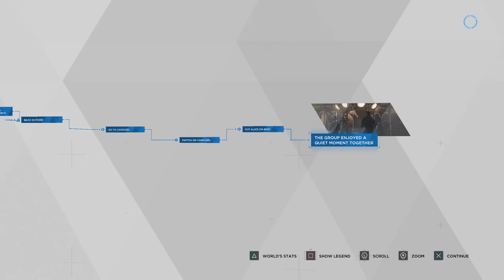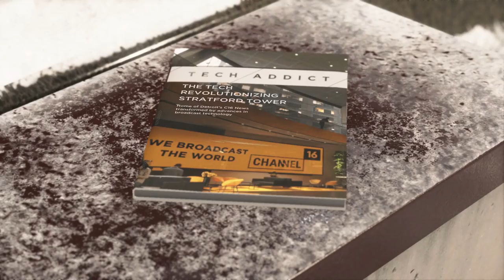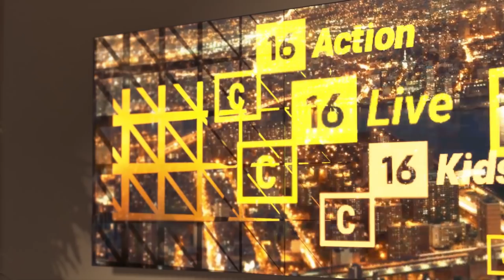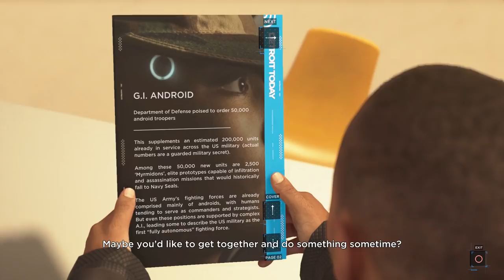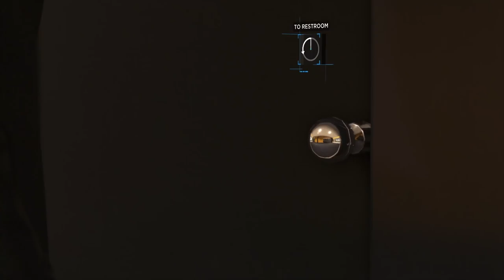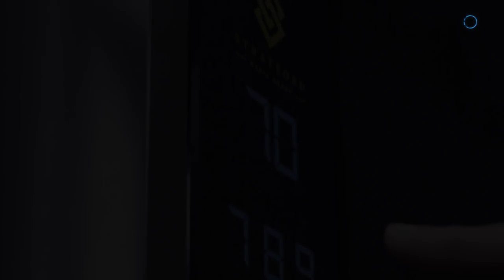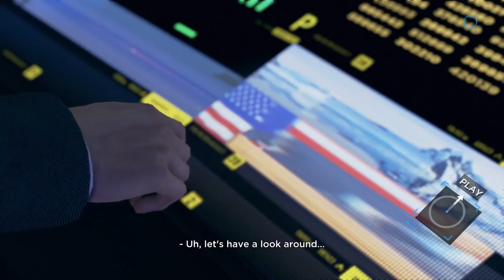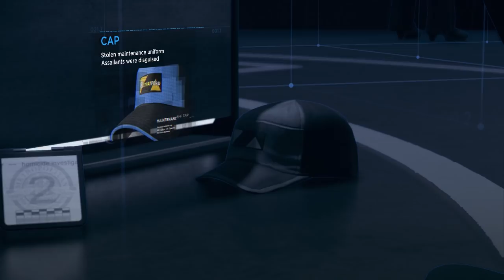Detroit: Become Human - :'( Connor #7 (Let's Play)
Gaming Livestreams on Facebook!  Follow on Facebook to be notified (Select arrow & notification for LIVE posts)